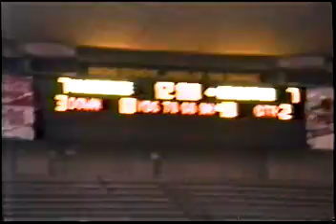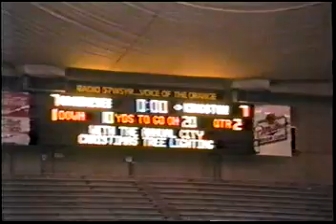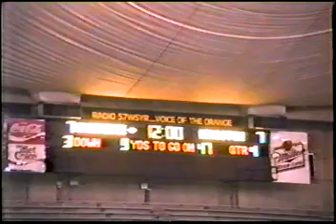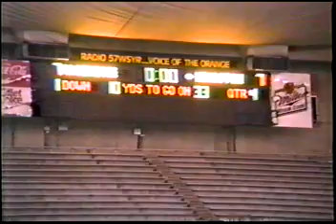WEST GENESEE vs KINGSTON FOOTBALL UPSTATE REGIONAL1988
Recorded on a Betamax Camcorder.  No sound.  Perhaps the only recording of this game in existence.  You're welcome.
Recorded by the father of a WG Cheerleader for me.